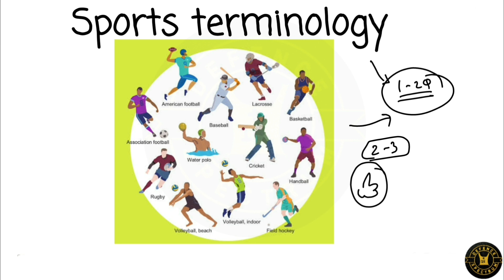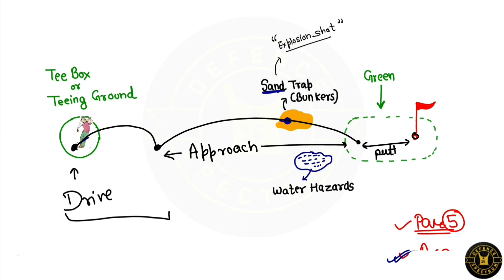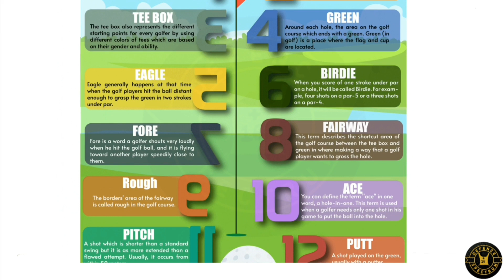AFCAT 2 2021 | Important Sports terminology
To buy online Guidance Course, Download DEFENCE SPECTRUM applications
App Link⤵️⤵️⤵️⤵️👇👇👇👇